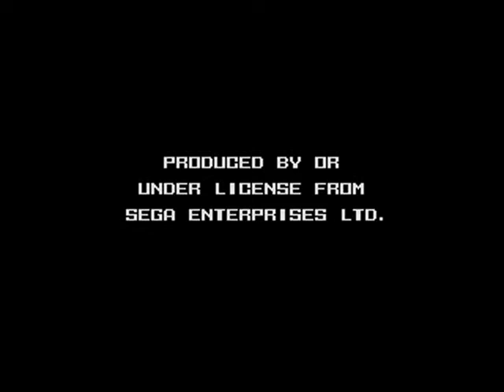Intro-Demo - Frank Thomas Big Hurt Baseball (USA, Europe, Genesis/Mega Drive)